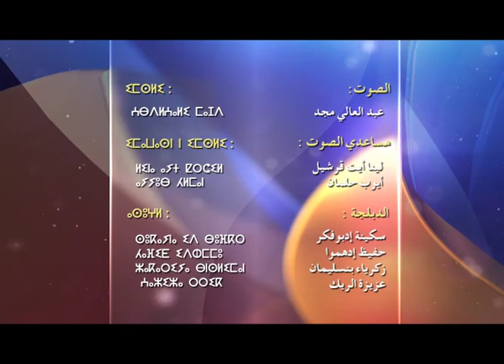Sites de réseautage social مواقع التواصل الاجتماعي